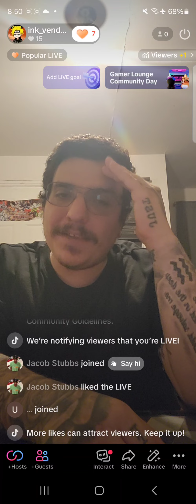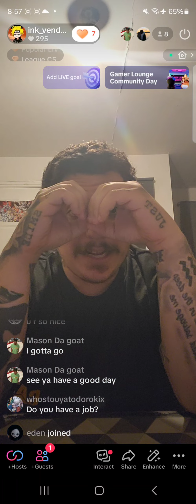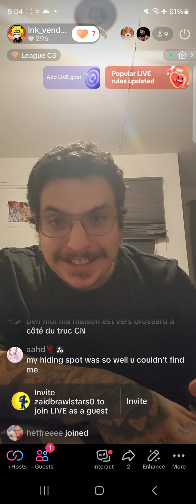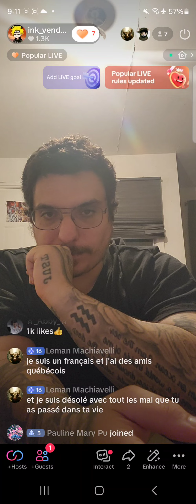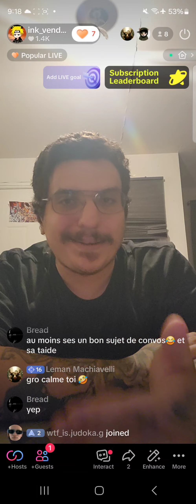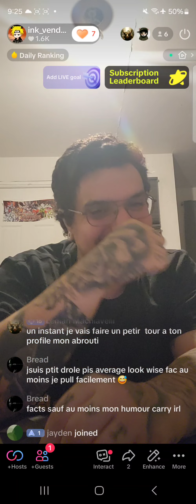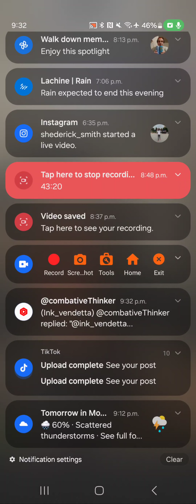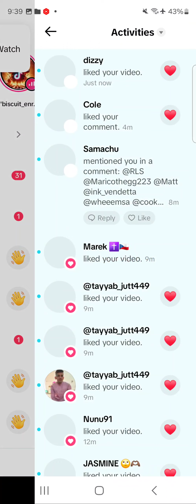tik tok live 10 8 2024